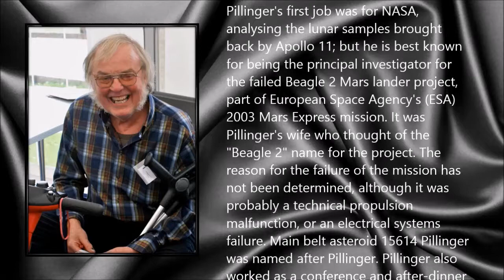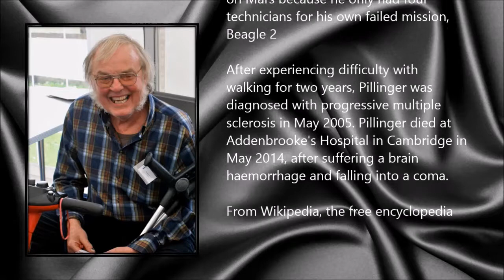Colin Pillinger ● A Simple Tribute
Colin Trevor Pillinger (9 May 1943 - May 2014)